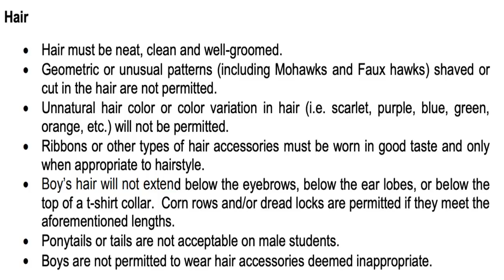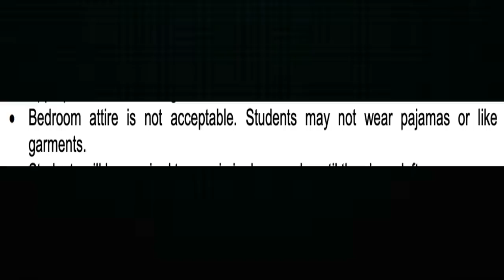Barbers Hill ISD suspends black student over his hair on MLK Day! Activists Calls Them Racist!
PLEDGE

CertifiedTV

PLATFORMS